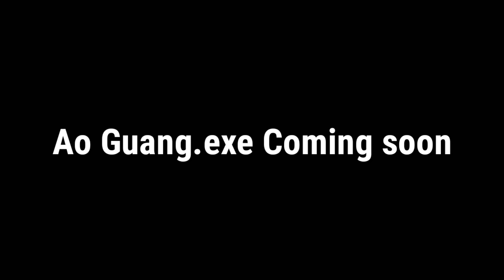FUNNY MOMENTS (MA:RS) | LANCER.EXE